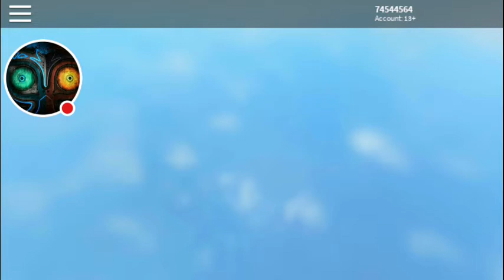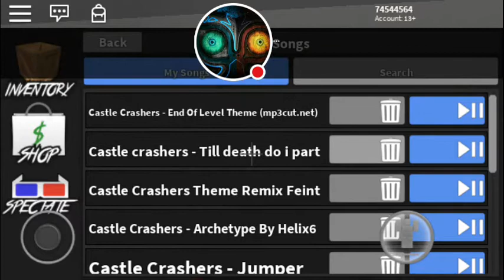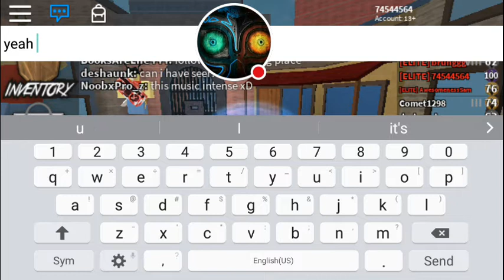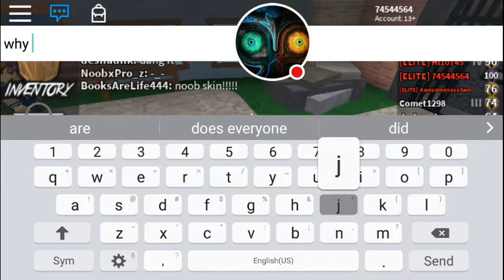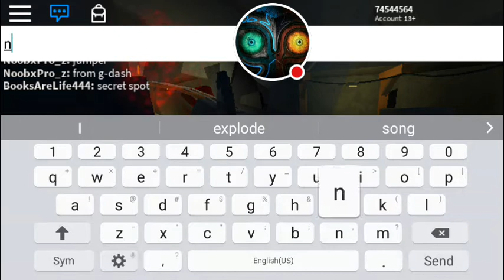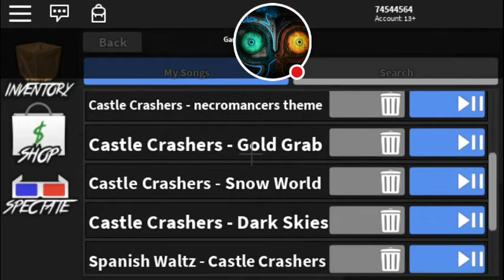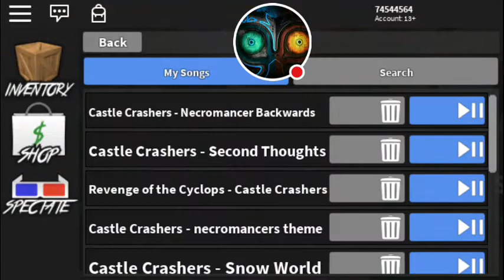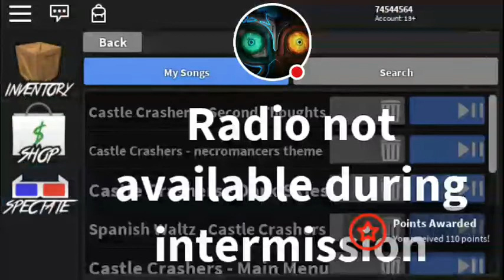Roblox streams: murder mystery 2